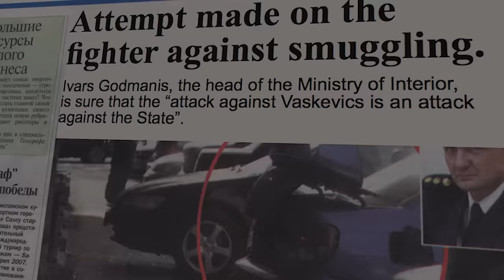Zamach na Państwo (ang.Attempt on State)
New draft text draft for trailer in all three languages:

Film – Shock, Revelation and Warning!

Disbelief, astonishment, terror - these emotions are felt by each viewer of a documentary by the Polish director and screenwriter Andrzej Tarkowski-Kiliszewski, which is based on the book by Inara Vilkaste “Attempted state. Inconvenient Vashkevich”

Members of the European Parliament, to whom this film was recently screened, were no exception.
It is impossible for a reasonable person to imagine that a group of corrupted officers from intelligence services, several politicians and criminals in one country of the European Union, became an organized criminal group, primary activities of which for last ten years were corruption schemes, organization of terroristic acts, racketeering, murders, kidnapping, extortion…

The documentary reveals in detail the technology of appalling corruption and crimes committed for many years by people, whose duty is to protect the citizens of their country from such acts.

The film was also recently awarded with first prize at European film festival “TMC London Film Festival” in Best Feature Documentary category as well as at an international film festival “The International Indie Gathering” in Cleveland (Ohio, USA), and is announced to participate in other prestigious festivals.

Unfortunately, festival policy prohibits unlimited screening of the film.
But we are entitled to organize private viewing and we are actively exercising this right. Such screenings were recently held in Switzerland, Brussels, and Finland.

If you would like to see the full version of this film, there is an opportunity to hold such screening in your country, organization, company, or educational institution.
Authors of this film will be happy to not only screen the film and documents it was based on, but also to share facts that did not make the final cut.